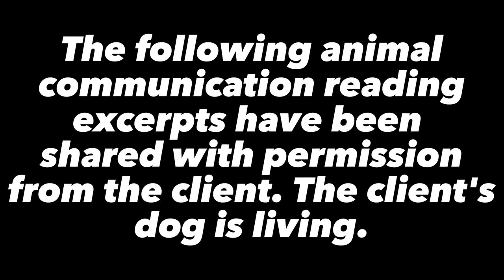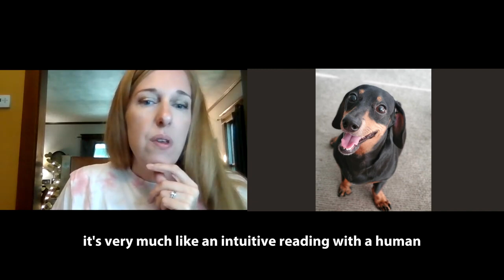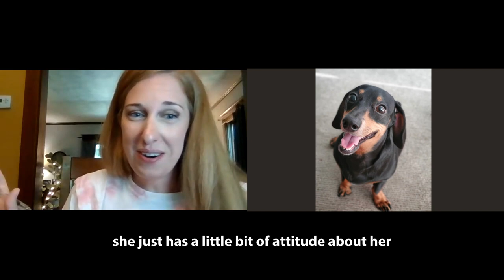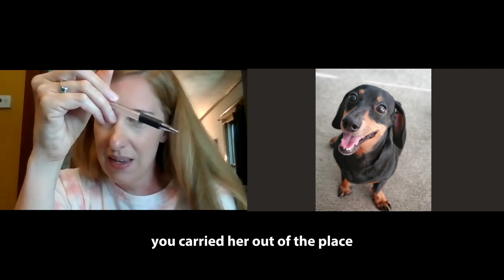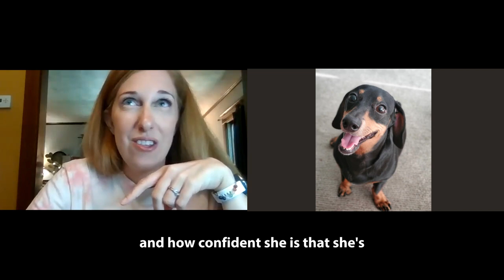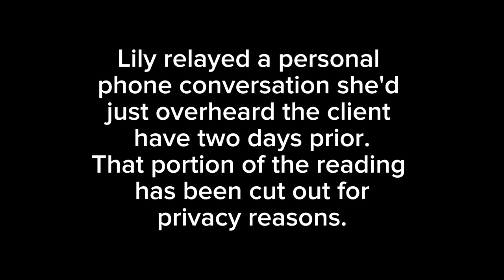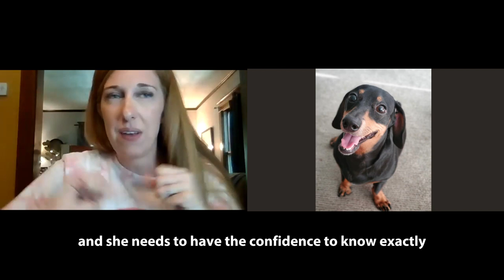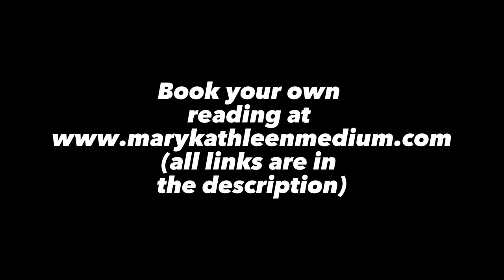Psst...Our Animals Know Our Secrets. 🤫 An Animal Communication Reading With Lily The Dachshund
Animal communication readings involve connecting soul-to-soul with living pets and animals in much the same way that a psychic or intuitive reader connects to a living human. This video invites you to witness excerpts from an animal communication reading with Lily, an adorable Dachshund with a deep perspective on life for her human. Prepare to be amazed as this pet medium and animal communicator delves deep into Lily's thoughts, emotions, and desires for her dog mom, shedding light on the mysterious bond between humans and their beloved pets.

LEARN WITH ME:

💻 The Afterlife and Loved Ones In Spirit: 50 Most Asked Questions : This course explores common questions about the afterlife and what your loved ones in spirit know and feel now that they're 'over there'.

📖 Limitless: A Soul Workshop For Spirit Awareness: A self-paced, lifetime access spirit communication meditation course to help you learn to sense spirit, feel spirit, and ultimately communicate with and know a loved one is around you through meditation

FREE RESOURCES:

✅ Get the FREE MINI E-BOOK 📖 'Understanding The Psychic Senses For Spirit Communication'

✅ Get the FREE GUIDE 📖 ‘Learn To Differentiate Between Communication From Spirit Loved Ones & Your Imagination'

🧘🏻🖊️ Meditation Journal For Daily Use | Meditation Log Book & Tracker: Beginner or Intermediate: Reflect, & DIVE DEEPER Into Your Meditations!: Record, Reflect, & DIVE DEEPER Into Your Meditation Practice

READINGS:

➡️SCHEDULE A PSYCHIC MEDIUM READING or INTUITIVE READING with Mary Kathleen Evidential Psychic Medium

➡️SCHEDULE A PET MEDIUM READING or ANIMAL COMMUNICATION READING with Mary Kathleen Evidential Psychic Medium

✅ JOIN MY INTUITIVELY GUIDED NEWSLETTER WHERE I SHARE INSIGHTS FROM SPIRIT

SOCIALS:

YOUTUBE for all things ✨spirit, ✨the afterlife, ✨mediumship, 🐾animal communication, ✨spirituality, and (my passion): ✨teaching YOU how to communicate with YOUR own loved ones

SUICIDE AND THE AFTERLIFE : What I've Learned About Suicide FROM THE OTHER SIDE AS A PSYCHIC MEDIUM

If you are struggling with thoughts of self harm call or text 988 in the United States 24/7. 988 Suicide and Crisis Lifeline Hours: Available 24 hours. Languages: English, Spanish. If you are international, immediately Google what resources may be available in your country.

This video should not be deemed as medical advice, psychological advice, or therapeutic advice. Mary is not a licensed medical or therapeutic professional.